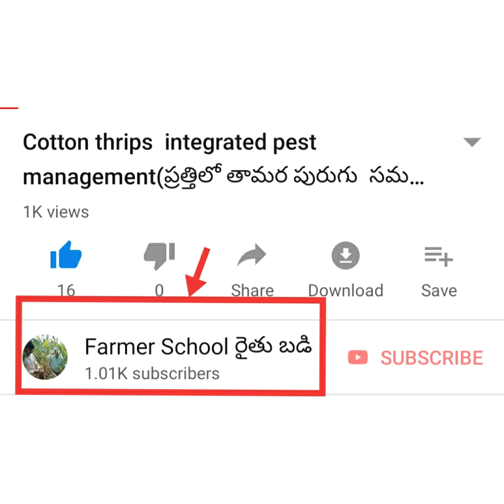యసంగికి అనువైన వరి రకాలు (Rabi suitable paddy varieties)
వరి రకాలు,కాల పరిమితి, మరియు సరాసరి దిగుబడి వివరాలు

latest for latest updates in Agriculture